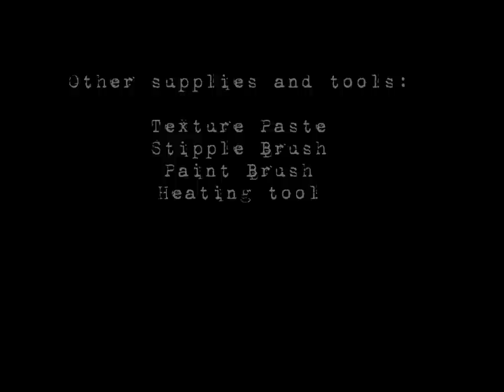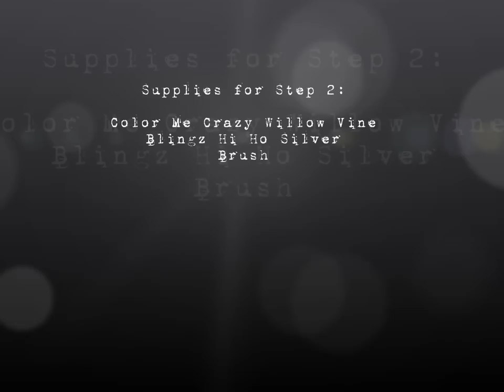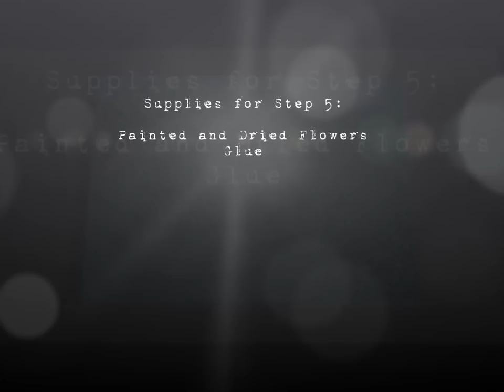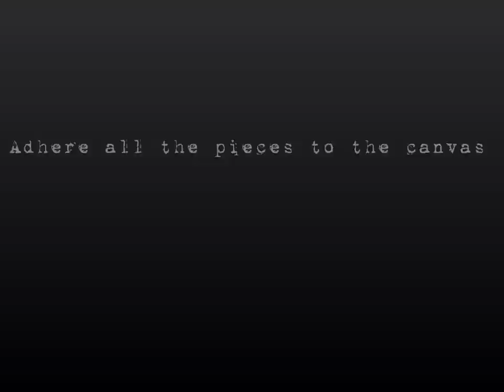Canvas Featuring Shimmerz Paints and Petaloo by Irene Tan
Using chipboard and texture paste to create an art canvas.